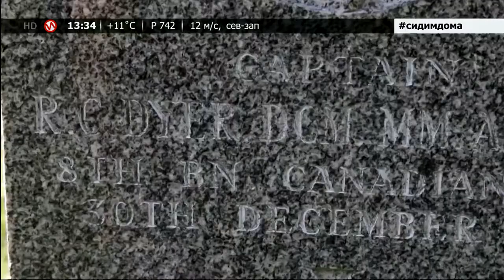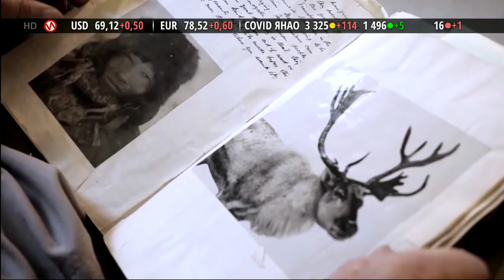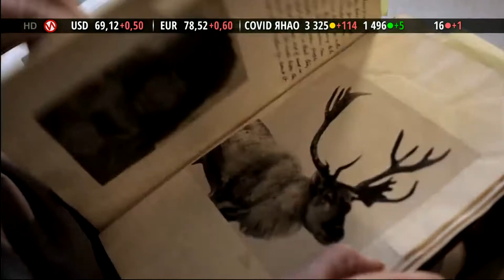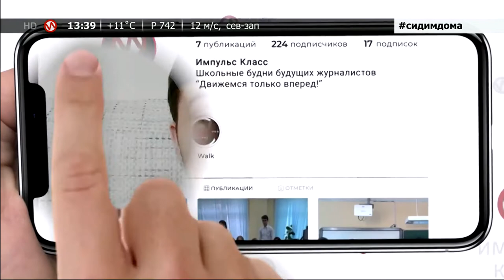Эфир телеканала Импульс, Новый Уренгой. 14.06.2020